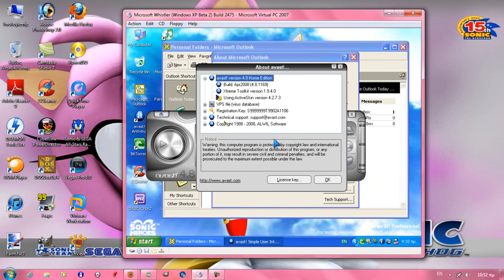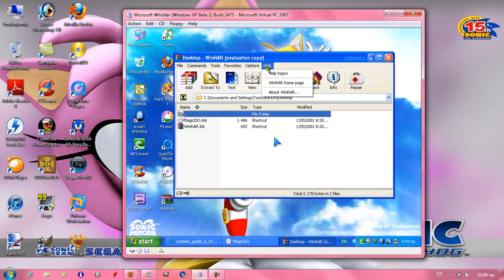Microsoft Whistler (Windows XP Beta 2) Build 2475 in Virtual PC 2007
And you need to change BIOS to: 05/15/2001

Serial: QB2BW-8PJ2D-9X7JK-BCCRT-D233Y

Coming Soon... Windows 95 (Version C) Swedish with Microsoft Plus 95!

By: TzortzinaErk